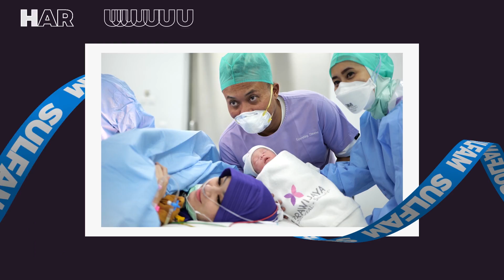JALAN SORE DULU BARENG DEDE ADZAM,OMA MALAH SENENG⁉️